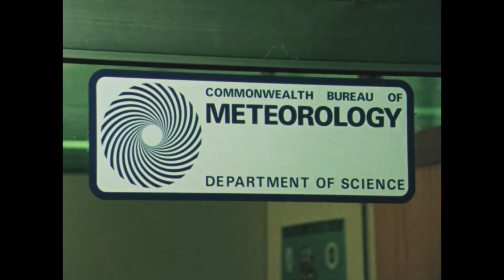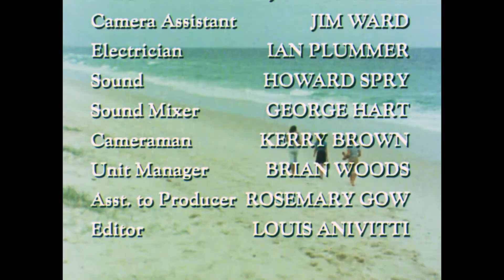Cyclone Warning | 1980 | Australia Emergency Management Library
From the Australian Emergency Management archives.

This short film describes the simple safety procedures which should be followed by the community when a tropical cyclone warning has been issued. It outlines the operations of the Bureau of Meteorology and indicates the counter-disaster operations initiated by civil defence organisations.